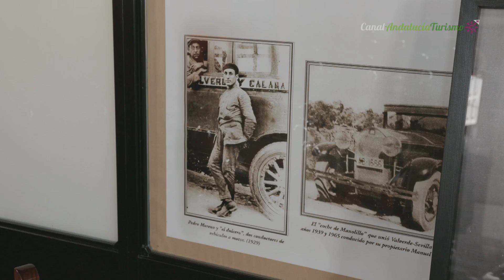Tierra de artesanos. Huelva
El marcado carácter tradicional de Andalucía tiene en la artesanía uno de sus aspectos más destacados. Aunque se ha modernizado en los tiempos recientes, se ha logrado conservar una gran variedad y riqueza de labores tradicionales.
La artesanía onubense ha estado siempre vinculada al mundo rural, de tal manera que zapateros especializados en el calzado para el campo, guarnicioneros, toneleros, cencerreros y alfareros han sido los oficios artesanos más abundantes en esta provincia.
Iniciamos ruta en Valverde del Camino, un pueblo rico en el sector del mueble y con una tradición de 200 años en el del calzado, donde visitamos una fábrica de zapatos en funcionamiento totalmente artesana y otra en desuso, recuperada y convertida en restaurante. También conoceremos un taller de luthería donde se reparan y fabrican, sobre todo, guitarras.
Pasando por Beas encontramos un taller de cerámica que aprovecha la tierra de las canteras de los alrededores para elaborar desde piezas artísticas a otras más prácticas manteniendo siempre las técnicas ancentrales.
En la comarca del Condado llegamos a Trigueros donde recordamos su tradición labradora; una antigua tahona, de las muchas que había, hoy recuperada, evidencia su tradición panadera. Y continuamos en la misma comarca visitando Bollullos Par del Condado, cuya tradición vinícola ha  hecho de la tonelería uno de los oficios con más solera de la provincia dándola a conocer en muchos lugares del mundo.